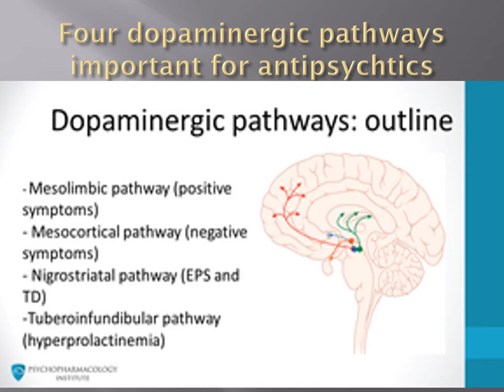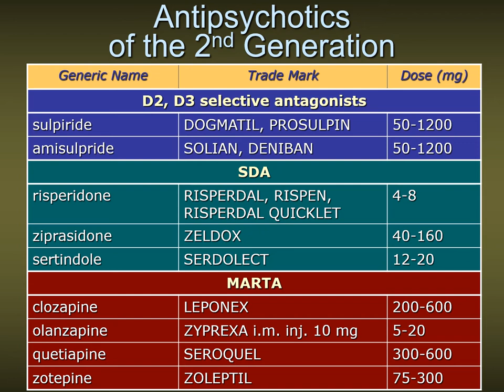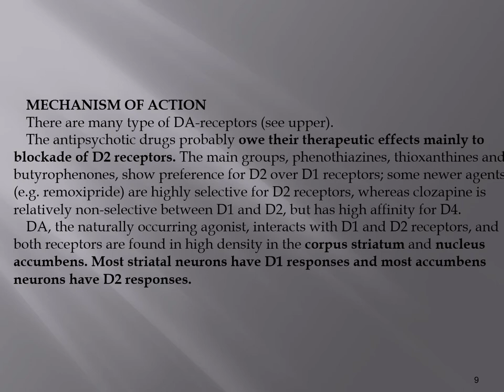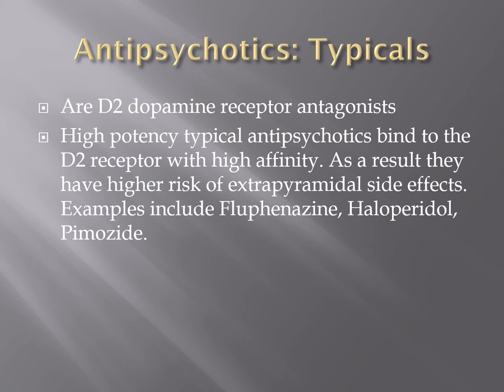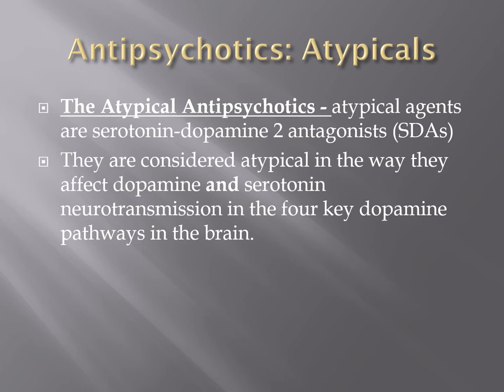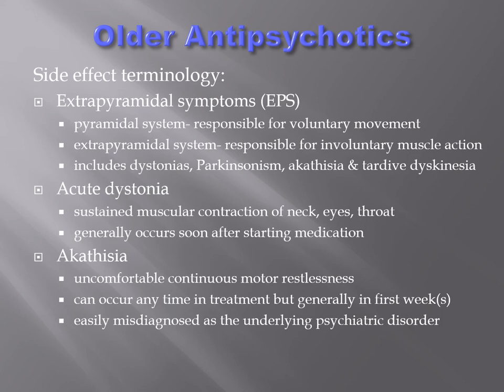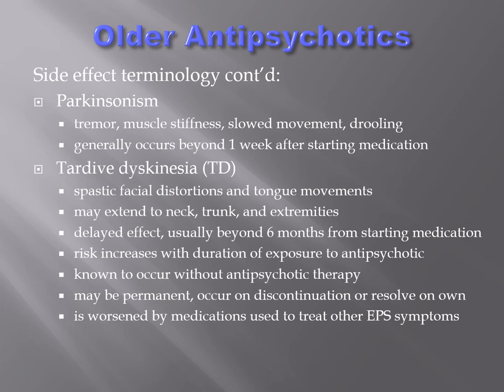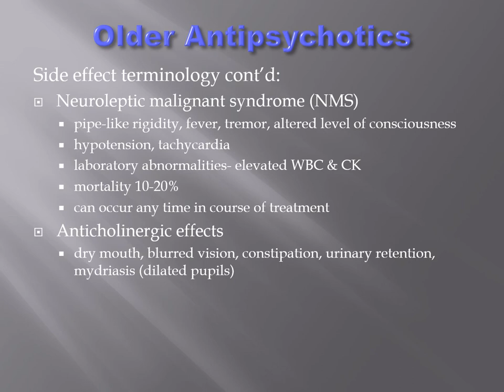Antipsychotics audio lecture urdu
Classification,  mode of action, adverse effects.  Antipsychotics